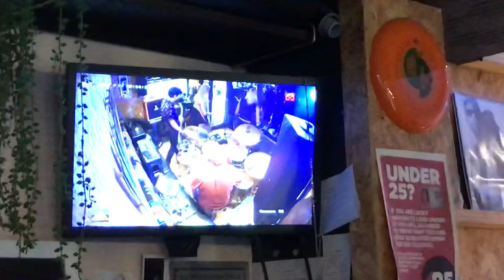Chemtrails live at Wilderness Records in Withington, Manchester, 13th August 2021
Paranoiacs